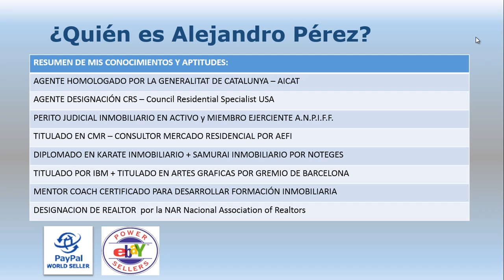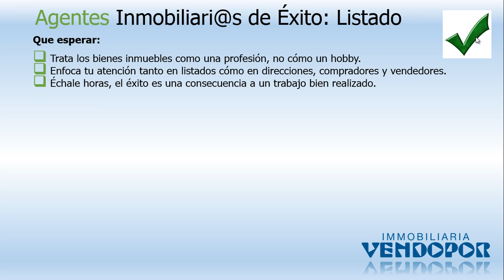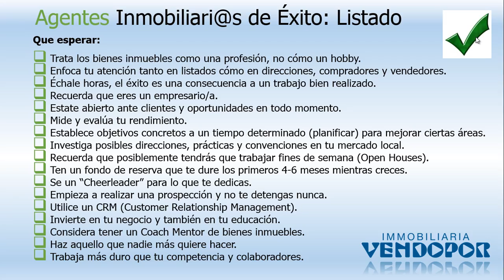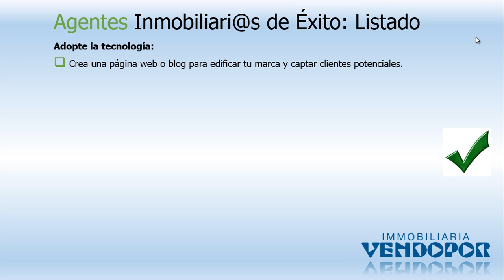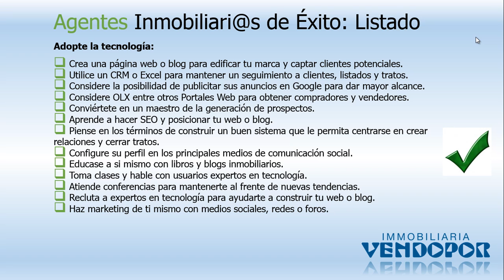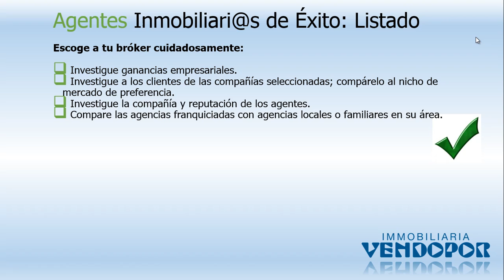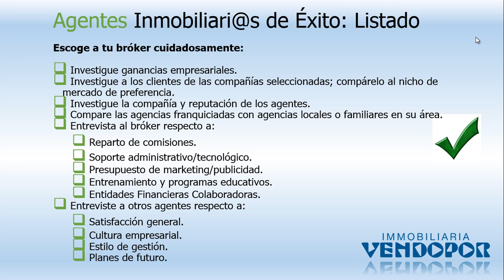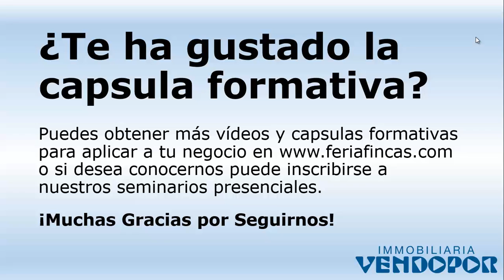CheckList Listado para realizar y ser Agente Mediador Inmobiliario de Éxito VENDOPOR Inmobiliarias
CheckList Listado para realizar para ser Agente Mediador/a Inmobiliario/a de Éxito si tu lo deseas en VENDOPOR Inmobiliarias

¿Alguno más a contemplar?
¿Quieres trabajar con nosotros?
¿Quieres ser Dueño de tu Tiempo e Ingresos?

¡Nosotros te Ayudaremos! Visita para apuntarte en nuestra sección de empleo...